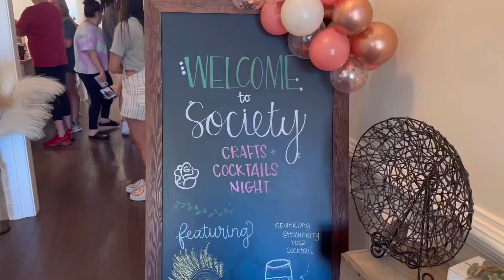VLOG 13: GIRL’s NIGHT, GROCERY HAUL, EMBARRASSING MOMENTS!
Come along with me to GIRL’s NIGHT, the grocery store, GROCERY HAUL, and keep watching to hear about my embarrassing Wednesday!

Girl’s night Outfit:

Bodysuit: @girlfriendcollective2263
Hoodie: @underarmour
Shoes: @AxelArigato360

Grocery Store Outfit:

T shirt: @Etsy
Shorts: @PrettyLittleThing
Flannel: @urbanoutfitters

Denim Jacket: @Topshop

Craft: all materials from @amazon

All groceries are from @Publix